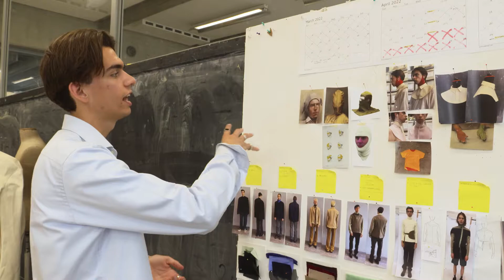ArtEZ finals 2022 | Bachelor Fashion Design | Daan Pouwels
For his graduation, fashion designer Daan Pouwels made a collection with these corner stones: traditions, tailoring techniques, working with your hands and how something fits.